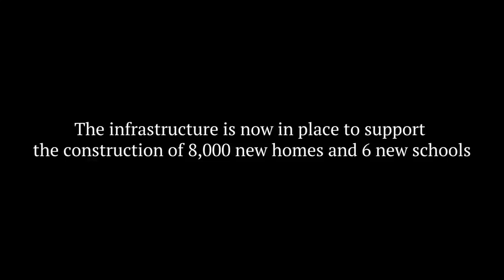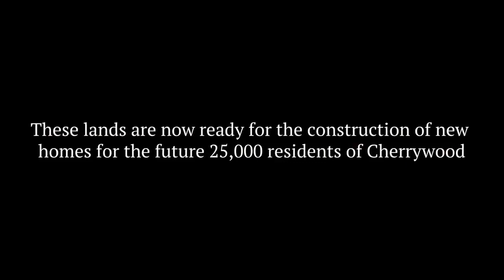Cherrywood Dublin: First phase of construction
Cherrywood Dublin, the largest urban development in Ireland, has come a long way in three years. Watch the video to see the creation of parks, roads and apartments in advance of the construction of new homes that will welcome 25,000 future residents to Cherrywood.